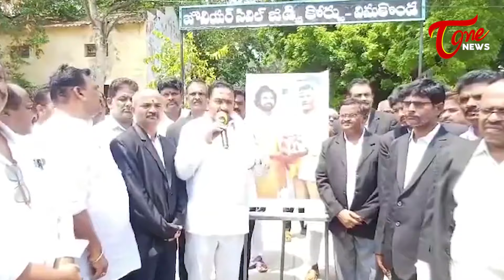పల్నాడు లాయర్లు పాలాభిషేకం..! Palnadu Lawyers Palabhishekam to CM Chandrababu | Tone news